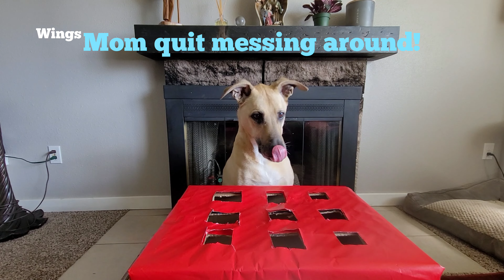Dogs Try Hot Dog Challenge